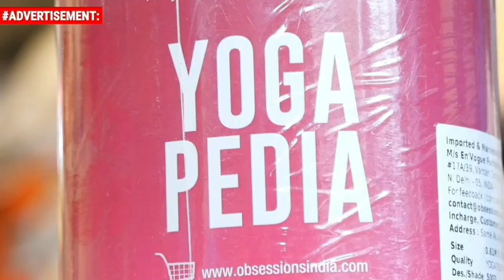BREAKINGNEWSProtest march of Pakistani wives of ex-militants towards Uri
Protest march of Pakistani wives of ex-militants towards Uri